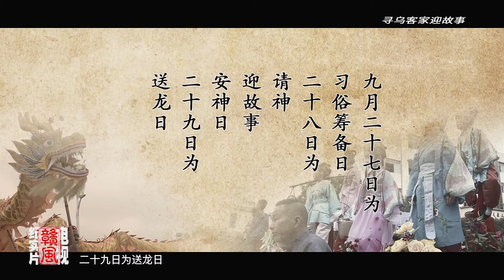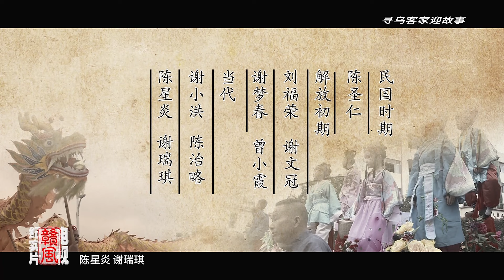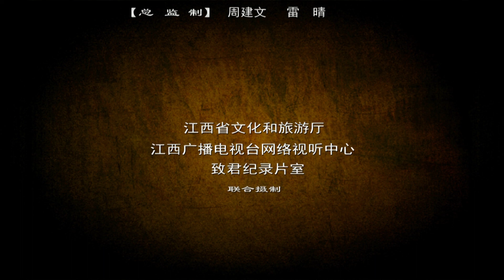【赣风】寻乌客家迎故事